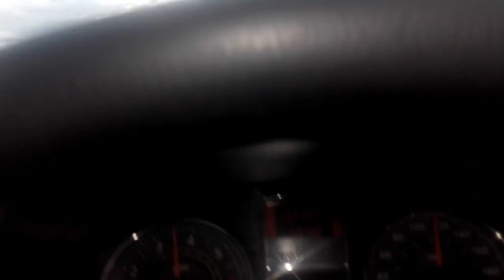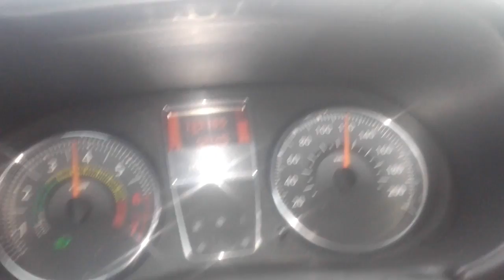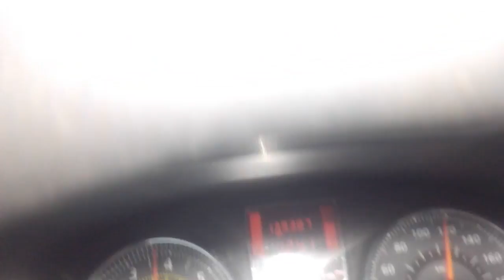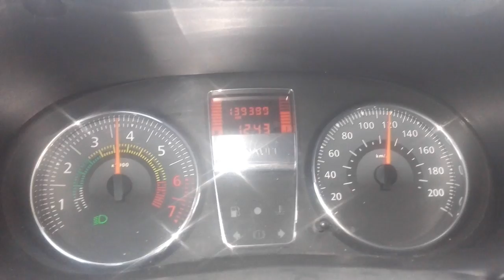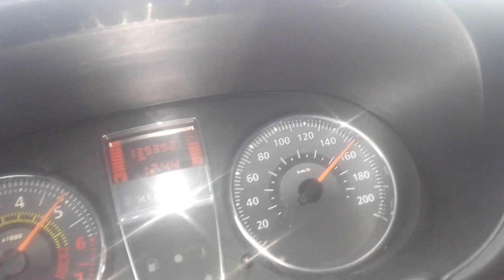Volviendo de entre ríos escuchando la beriso